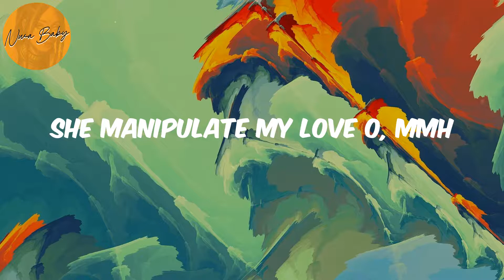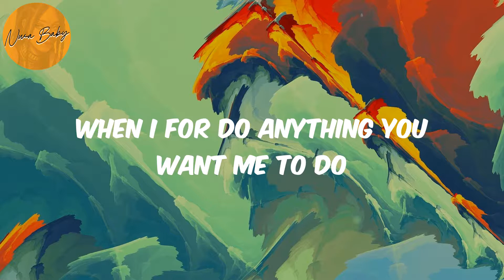Last Last (Lyrics) - Burna Boy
Lyrics Last Last:
Shayo!
Yeah
Shayo!
Igbo! (yeah)

Burna Boy, Last Last, Last Last lyrics , afronation, afro-pop, afrobeat, african music, nigerian music, south african music, amapiano, afro-fusion, highlife